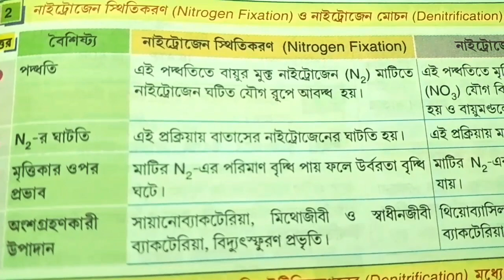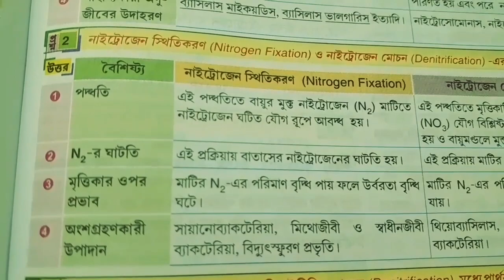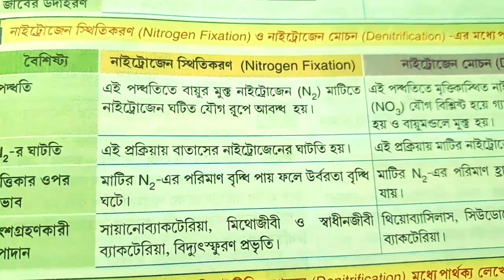নাইট্রোজেন স্থিতিকরণ এবং নাইট্রোজেন মোচনের মধ্যে পার্থক্য/nitrogen fixation vs denitrification|cls10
ইন সিটু এক্স সিটু সংরক্ষণের পার্থক্য/biodiversity conservation|in situ vs ex situ conservation| 10
Part-1)নাইট্রোজেন চক্রের ধাপ/Stage of Nitrogen cycle/প্রাকৃতিক নাইট্রোজেন সংবন্ধন/madhyamik
Part-2)অনুজীব দ্বারা নাইট্রোজেন সংবন্ধন/নাইট্রোজেন চক্রের ধাপ/Stage of Nitrogen cycle/madhyamik
নাইট্রোজেন চক্র ll Nitrogen Cycle in Bengali .. CHAPTER-14 ll claaa-12 ll WBCHSE ll Ecosystem
part-4)নাইট্রোজেন চক্র/Nitrogen cycle Class-x Chapter-5 in Bengali/Life science/Madhyamik/
জীবমণ্ডল - নাইট্রোজেন চক্র [HSC]
Nitrogen cycle detailed for NEET AIIMS and JIPMER.
difference bwteen nitrification and denitrification | nitrification vs denitrification

                        Hi everyone
                                       well come back to my youtube channel Enlightenment of Biology(@enlightenmentofbiology2527)  In this video I have discussed about nitrogen fixation vs denitrification|cls10

Your Quaris:-
বামনত্ব এবং ক্রেটিনিজমের মধ্যে পার্থক্য
dwarfism Vs cretinism || class 10 life science chapter 1
ex situ and in situ conservation of biodiversity
in situ and ex situ conservation
rna and dna differences
difference between dna and rna
difference between nucleus and nucleolus
dna o rna এর মধ্যে পার্থক্য
dna rna difference between
dna ও rna এর পার্থক্য
নিউক্লিয়াস কি
মাইটোসিস ও মিওসিস এব মধ্যে পার্থক্য
Enlightenment of Biology
নাইট্রোজেন স্থিতিকরণ এবং নাইট্রোজেন মোচনের মধ্যে পার্থক্য
নাইট্রোজেন স্থিতি করণ এবং নাইট্রোজেন মোচন এর মধ্যে পার্থক্য
nitrogen fixation vs denitrification|cls10
নাইট্রোজেন সংবন্ধন এবং নাইট্রোজেন মোচনের পার্থক্য
নাইট্রোজেন ফিক্সশেন এবং ডিনাইট্রিফিকেশনের মধ্যে পার্থক্য
নাইট্রোজেন চক্র কাকে বলে
নাইট্রোজেন সংকেত
নাইট্রোজেন স্থিতি করণ কাকে বলে
নাইট্রোজেন সংবন্ধনকারী ব্যাকটেরিয়ার উদাহরণ
নাইট্রোজেন চক্র ব্যাহত হওয়ার কারণ
নাইট্রিফিকেশন ও ডিনাইট্রিফিকেশন এর মধ্যে পার্থক্য
নাইট্রোজেন চক্র বর্ণনা কর
নাইট্রোজেন চক্রের গুরুত্ব
নাইট্রোজেন স্থিতি করণ বলতে কী বোঝো?
নাইট্রোজেন স্থিরকরণ ও নাইট্রোজেন চক্রের মধ্যে পার্থক্য কি
নাইট্রোজেন স্থিরকরণে নাইট্রোজেনেজের কাজ কি
নাইট্রোজেন স্থিরকরণ ও নাইট্রোজেন চক্রের মধ্যে পার্থক্য কি class 8
কোন ব্যাকটেরিয়া নাইট্রাইট কে নাইট্রেটে রূপান্তরিত করতে সাহায্য করে?
নাইট্রোজেন স্থিরকরণের গুরুত্ব
বায়ুমন্ডলে নাইট্রোজেনের গুরুত্ব class 7
আমরা যে বায়ুতে শ্বাস নিই তাতে নাইট্রোজেনের পরিমাণ কত
নাইট্রোজেন চক্র
লিকুইড নাইট্রোজেন কোথায় পাওয়া যায়
নাইট্রোজেন
নাইট্রোজেন গ্যাস